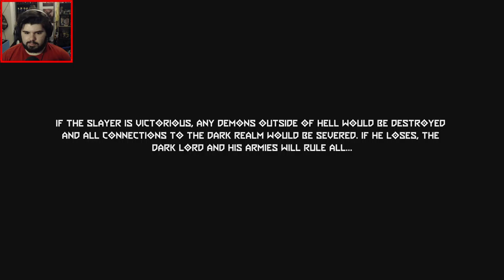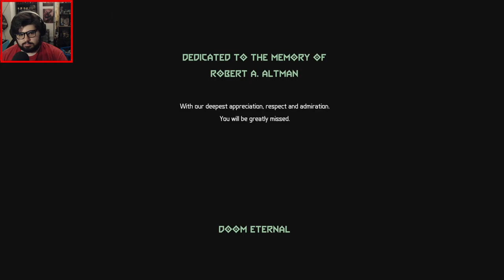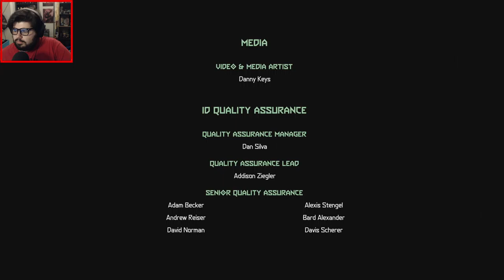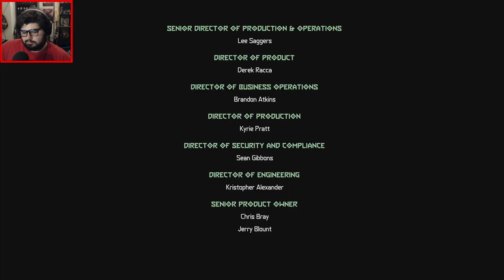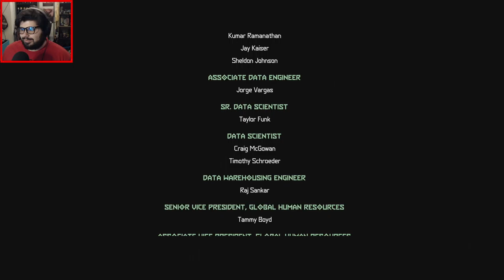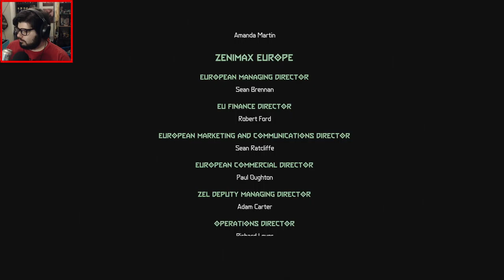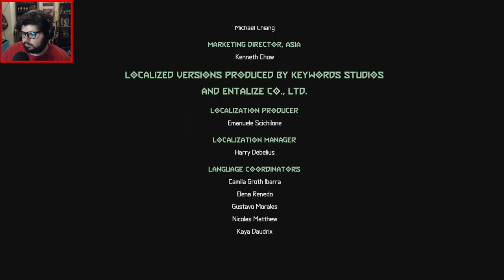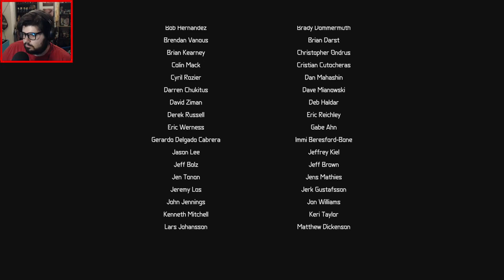WE'RE IN THE ENDGAME NOW - DOOM Eternal - The Ancient Gods: Part 2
The Doomguy takes the fight to the Dark Lord and wages war, Avengers Style.